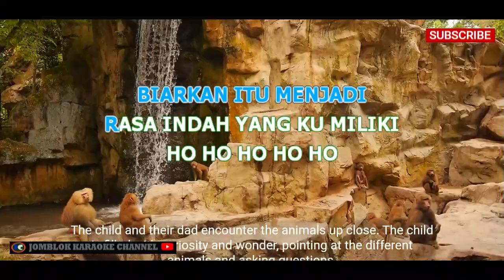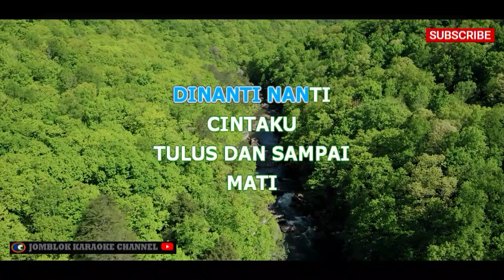ST12 Cinta Jangan Dinanti Karaoke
Artis: ST12
Album: P.U.S.P.A
Tahun: 2008

Deskripsi:
"Cinta Jangan Di Nanti" adalah salah satu lagu dari album "P.U.S.P.A" yang dibawakan oleh grup musik ST12. Lagu ini memiliki gaya musik pop rock yang khas dengan lirik yang menggambarkan perasaan seseorang yang mengekspresikan cinta dan mengingatkan agar cinta tidak ditunda. Melalui lagu ini, ST12 menyampaikan pesan tentang pentingnya mengungkapkan perasaan cinta tanpa menunda-nunda.

Tag (Model 2)